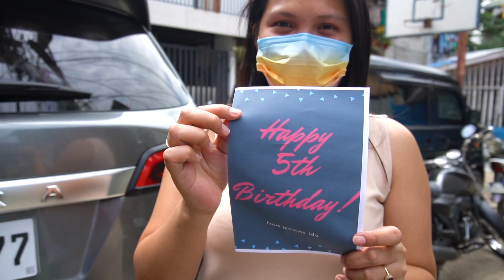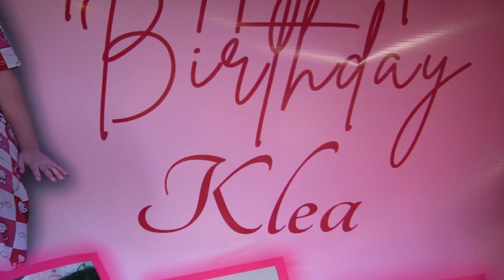5-year-old cute girl gets a surprise from her loving "Mommy Ida" from Australia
Another surprise-on-wheels was successfully delivered to a very cute girl in Mabolo Cebu. The surprise was sent to the celebrant, through us, from her loving Mommy Ida all the way from Australia.

I can also do surprise-on-wheels for any occasions like birthdays, anniversaries, monthsaries, Father's day, Mother's day, wedding proposals, or any special occasions.